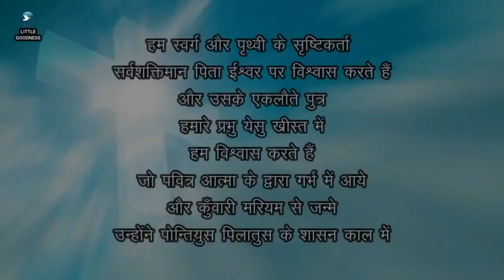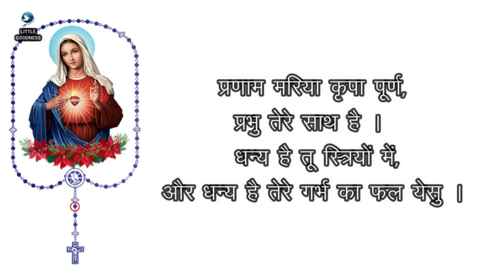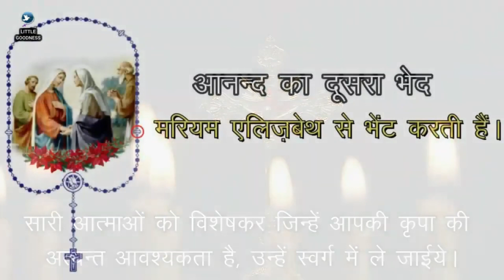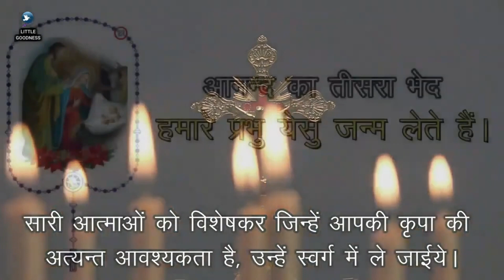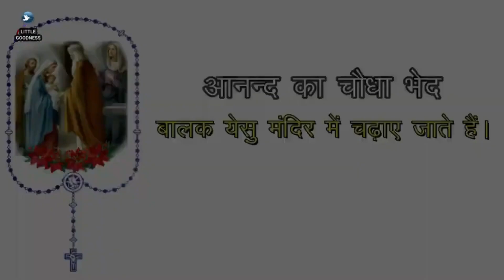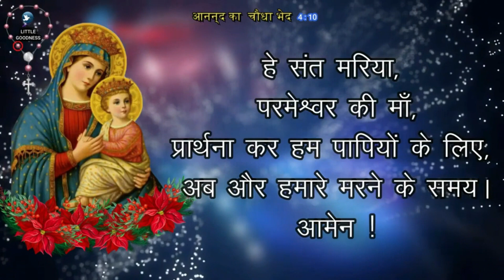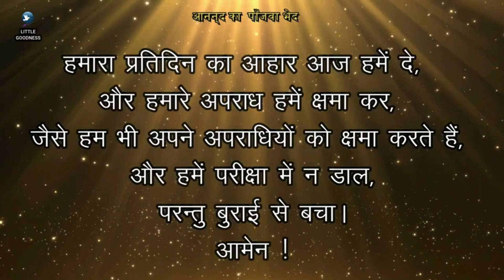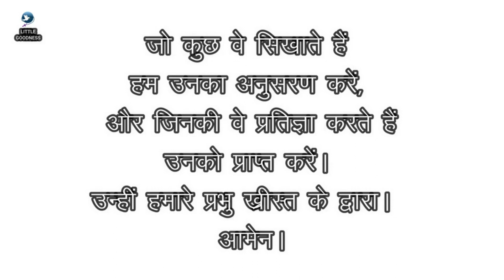पवित्र माला विनती 🙏🏻शनिवार🙏🏻November 11, 2023🙏🏻 पवित्र माला के आनंद के भेद 🙏🏻 Hindi Rosary